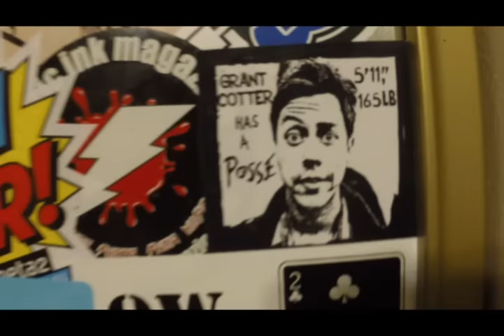805 Comedy Underground presents....GRANT COTTER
Comedian Grant Cotter, has performed on the Oddball festival, was featured, on The Vans Warp Tour, and will be gracing Ventura Ca., with his presence Sep. 4th.  Blane Laramie caught up with Mr. Cotter, at The Laugh Factory, Hollywood, to get some insight into what Ventura can expect, from Mr. Cotter.  Enjoy the video!! We actually worked pretty hard on it.